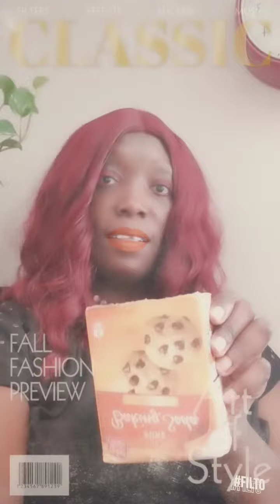Baking soda is very useful guys